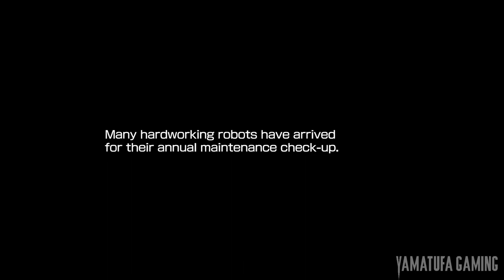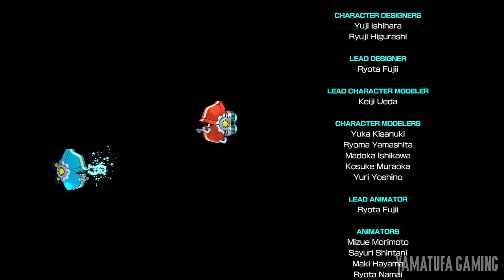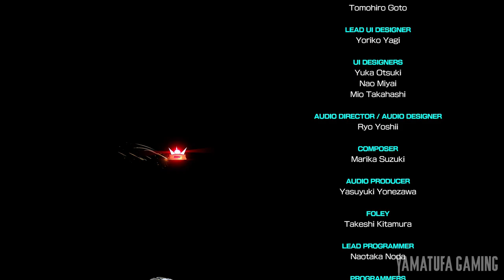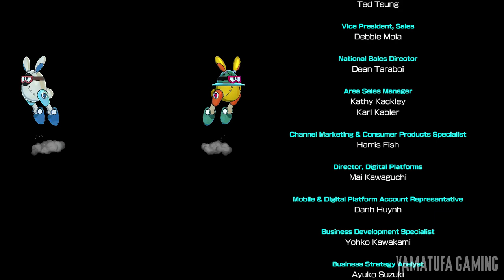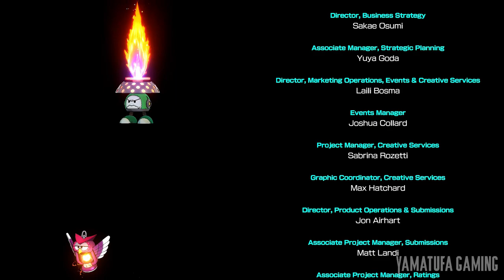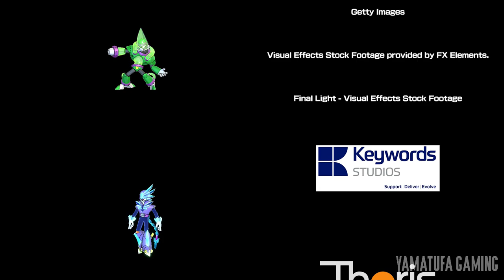Mega Man 11 [Switch] - Gameplay Walkthrough Part 1 Full Game - No Commentary